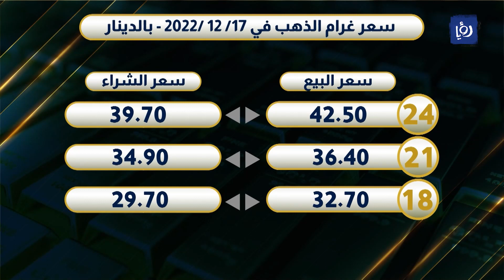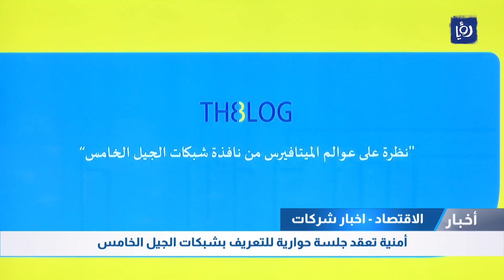النشرة الاقتصادية 17-12-2022